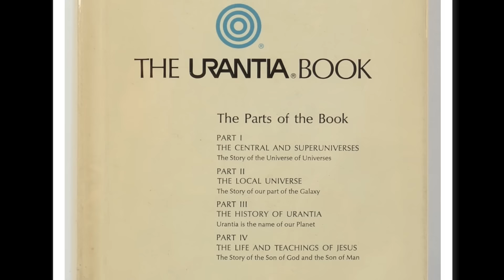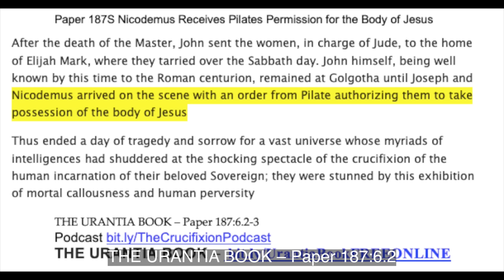Paper 187T Thus Ends a Day of Tragedy for a Vast Universe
After the death of the Master, John sent the women, in charge of Jude, to the home of Elijah Mark, where they tarried over the Sabbath day. John himself, being well known by this time to the Roman centurion, remained at Golgotha until Joseph and Nicodemus arrived on the scene with an order from Pilate authorizing them to take possession of the body of Jesus

Thus ended a day of tragedy and sorrow for a vast universe whose myriads of intelligences had shuddered at the shocking spectacle of the crucifixion of the human incarnation of their beloved Sovereign; they were stunned by this exhibition of mortal callousness and human perversity